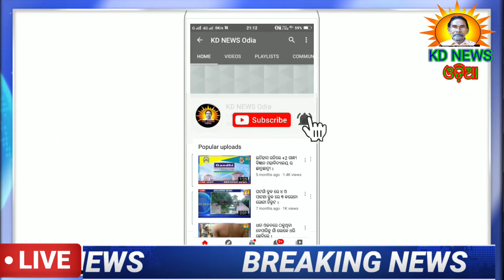ନବକାକଳିର ଷଡ଼ବିଂଶ ବର୍ଷିକୋତ୍ସବ ୨୦୨୧ ।